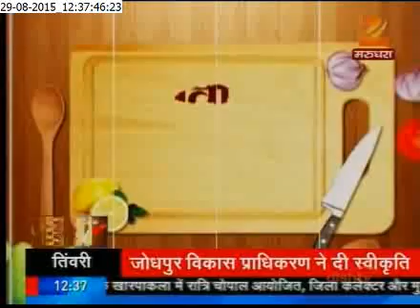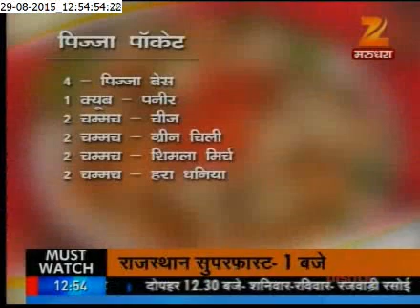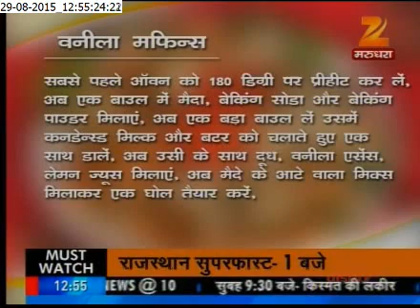ZEE RAJASTHAN NEWS: ''RAJWADI RASOI'', 29TH AUGUST 2015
RAKSHABANDHAN SPECIAL COOKERY SHOW.